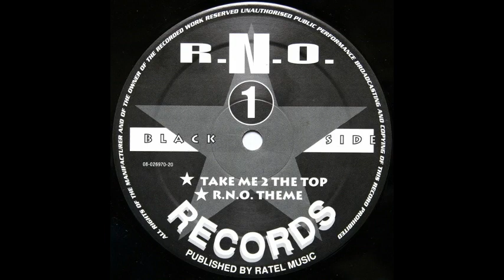Chosen Few - Chosen Trip (The Summer Mix)